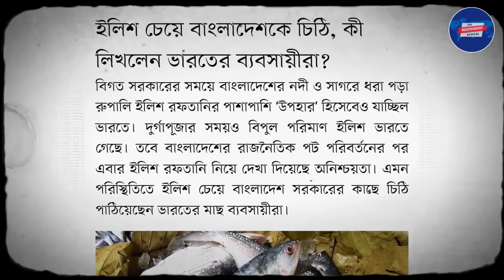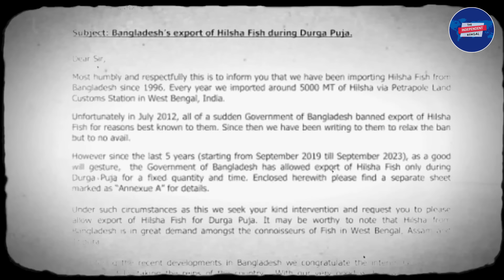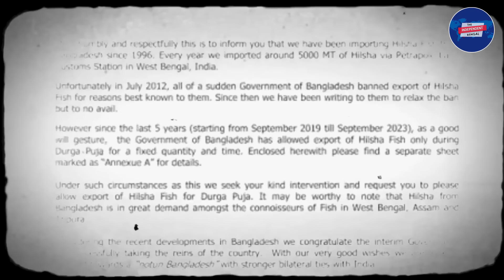ভয়ঙ্কর সংঘাত!বন্ধ ইলিশ সরবরাহ!ইউনূসকে বিস্ফোরক চিঠি ভারতের!পাল্টা বিদ্যুৎ সরবরাহ বন্ধ করছে ভারত?